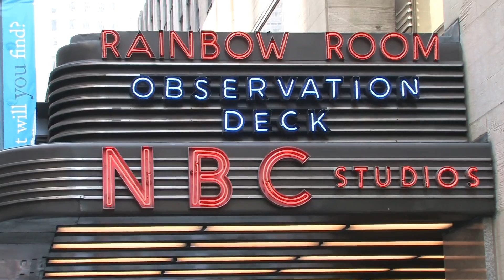Cities of USA - New York - Full Movie - Episode 1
Citys of USA the New Doku Full Movie by HasenChat Music.